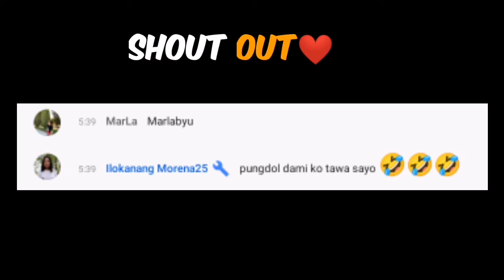EDGE OF THE WORLD 2021 part 1 |SAUDI ARABIA | PUNGDOL TV |حافة العالم المملكة العربية السعودية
I'm Ruben Cue, aka PUNGDOL TV, an OFW in Saudi Arabia who enjoys making videos about travel, food, and trying new things. Please support other OFWs who wish to become vloggers, Mga Kapungdol. SupportOFWVlogger SupportFilipinoVlogger is a hashtag that you can use to show your support for a Filipino Vlogger. Until my next video.